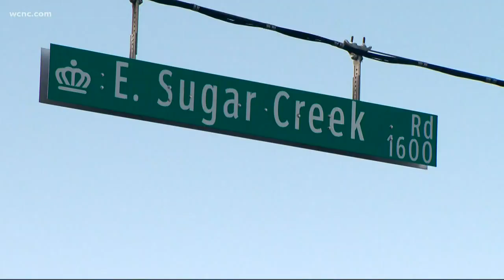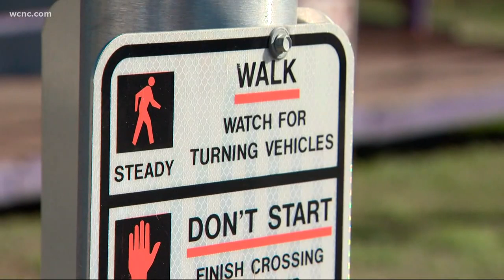16-year-old Garinger High Student struck by car, in critical condition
The teen was in a crosswalk outside the school. CMPD said the teen crossed against the flow of traffic.